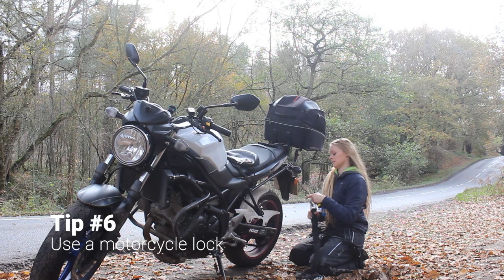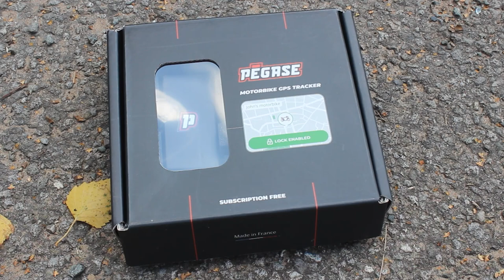11 tips to help prevent motorcycle theft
With close to 40,000 motorcycle thefts a year in England and Wales, there's around a 3.3% chance your motorcycle will be stolen this year.